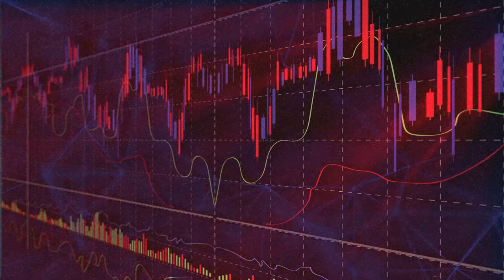Aprende diferentes Métodos para Ganar Dinero con Criptomonedas | Roberto Sanz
Descubre una variedad de métodos efectivos para ganar dinero con criptomonedas en este video hablando con Roberto Sanz. Desde el trading hasta el staking y más allá, exploraremos diversas estrategias para maximizar tus ingresos en el emocionante mundo de las criptomonedas.

Acompaña a Roberto Sanz mientras comparte su experiencia y conocimientos para ayudarte a alcanzar tus objetivos financieros con criptomonedas.

☑️ Únete a mi canal de Telegram para estar al día del mercado
🎥 ¿Necesitas un editor? Contacta con el crack que edita mis videos

✅ Compra tu ledger des de aquí y recibe 10$ en BTC de recompensa

Capítulos:
00:00 Intro
01:33 ¿Quién es Roberto Sanz?
02:15 ¿Cómo llega Roberto Sanz al mundo Cripto?
04:10 La experiéncia de Roberto Sanz gestionando Fondos de Inversión
10:23 La Vida Crypto
16:20 Planes de futuro para La Vida Crypto
18:08 Lo más brutal que has aprendido de un invitado en el podcast
20:22 Minería de Criptomonedas
24:22 ¿Que le recomendarías a alguien que queire vivir de las Criptomonedas?
30:10 ¿Hasta dónde va a llegar Bitcoin?
34:32 Las Criptomonedas favoritas de Roberto Sanz para el Bull Run
39:44 Mejores tokens de exchanges
43:20 MInijuego
45:00 Recomendación de invitados
47:00 Los objetivos de David Hurtado en el mundo Cripto

Todo lo ofrecido en este canal es bajo mi conocimiento y opinión personal. Cada uno es responsable de su propia inversión y ha de encargarse de su propia investigación.